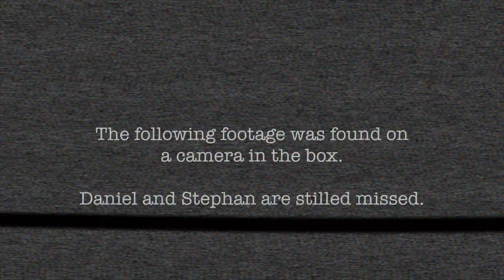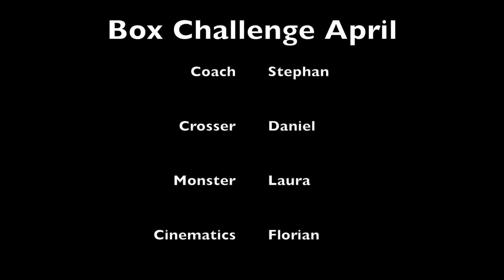CFPA: Box Challenge April